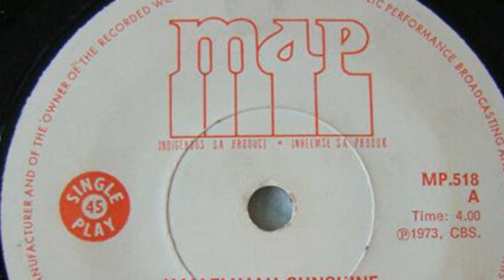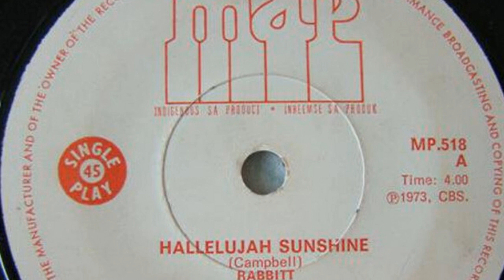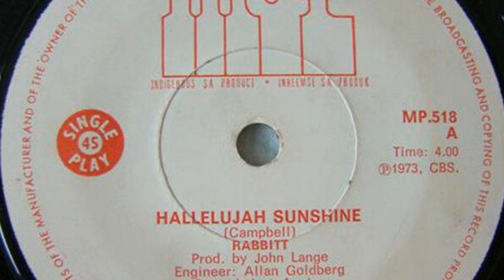Rabbitt - Hallelujah Sunshine (featuring Trevor Rabin)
Rabbitt covered Junior Campbell's "Hallelujah Freedom" in 1973 and released it as a single, with the title of "Hallelujah Sunshine".

The name change was probably to get around the censors of the time, who frowned upon words like "freedom". Guess you had to be here to understand.

This song has been sourced from the original vinyl single, thanks to Tertius Louw.